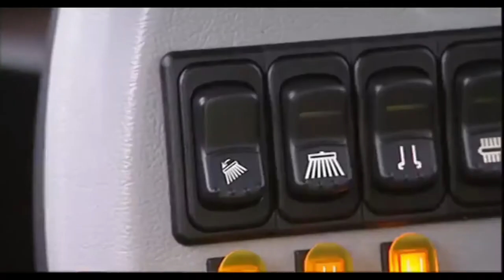Amazing modern street cleaning machines, Best street cleaning machines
Enjoy the most amazing modern street cleaning machines